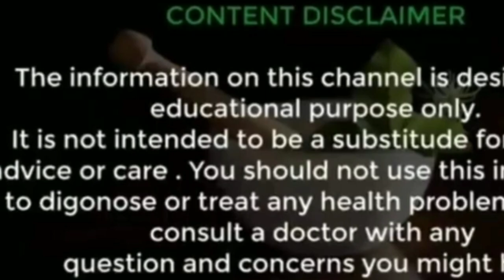Remove unwanted hair just in 5 minutes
Permanent removal of unwanted hair,